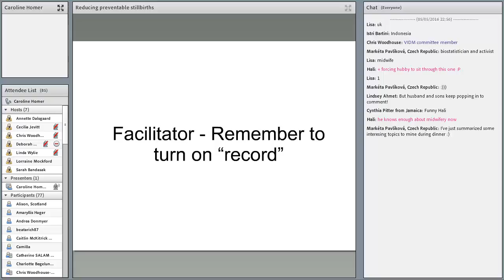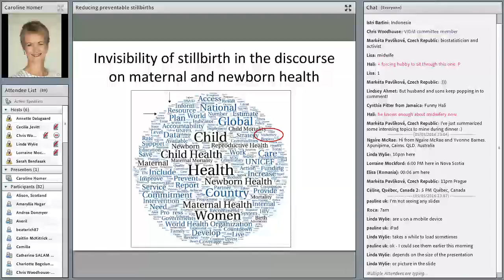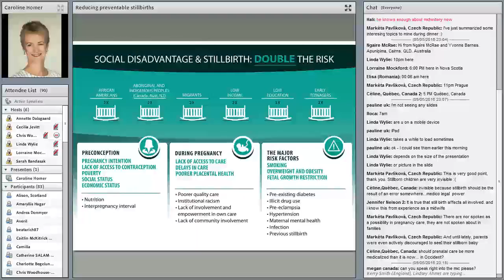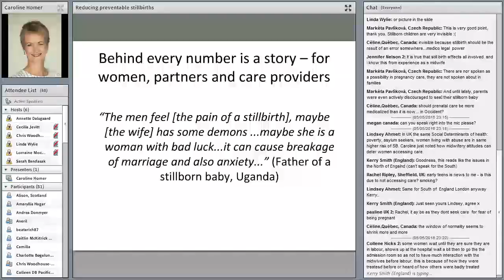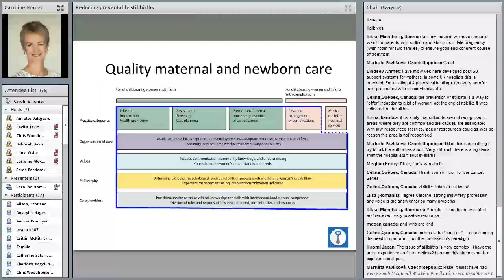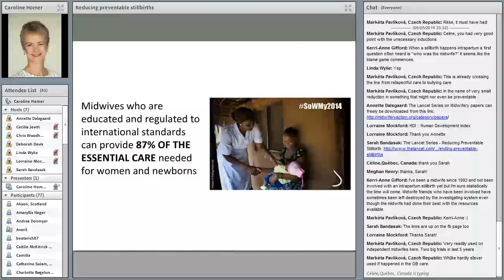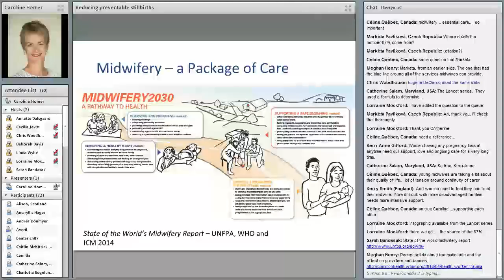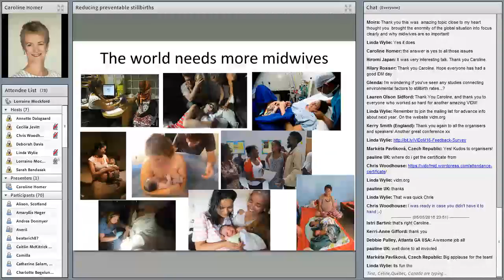VIDM 2016 Session 24 Caroline Homer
Keynote: Reducing Preventable Stillbirths: The Opportunity for Midwives
Caroline Homer